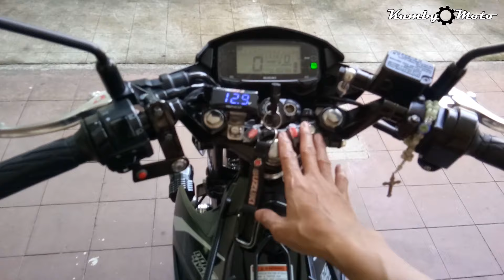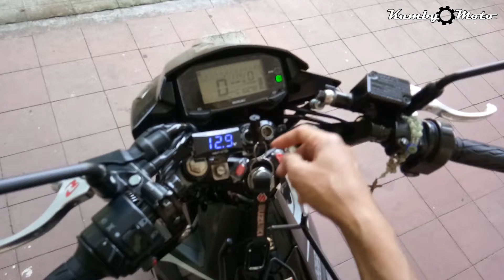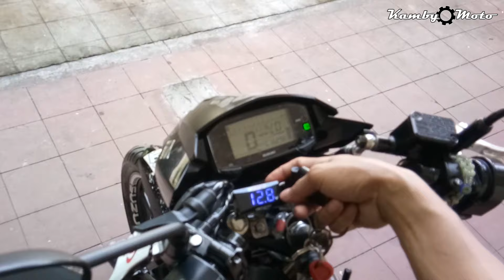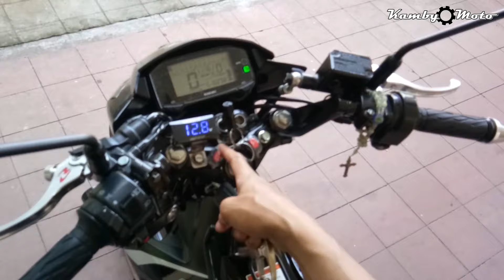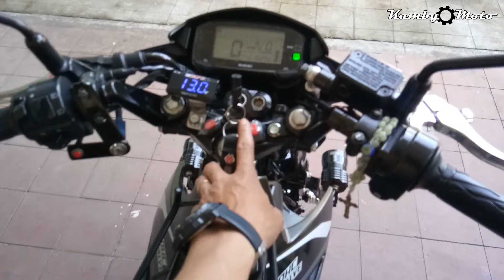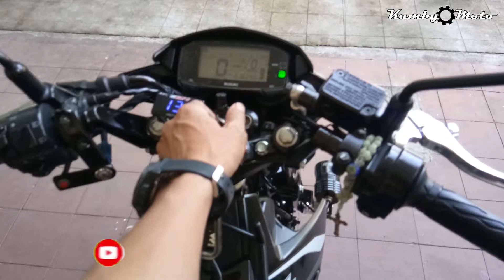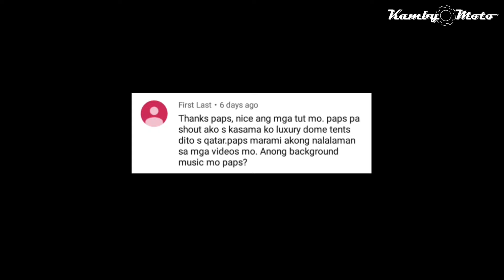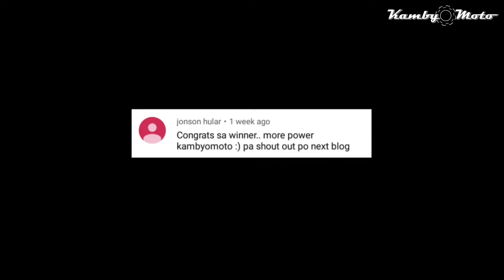DAHILAN NG AUTO ENGINE START MALFUNCTION | RAIDER 150 FI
Do this at your own risk, I am not responsible for any damage it may cause in your motorcycle by doing the same thing as what I did in any of my videos.

This is not a sponsored video, I just want to share some of my knowledge and experiences. Thank You!